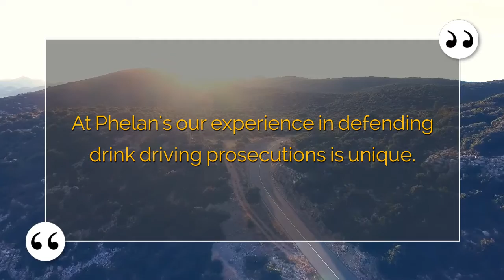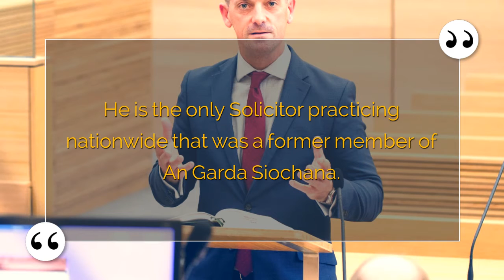best drink driving in cloverhill dublin 2020 | At Phelan's our experienc...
Let that experience go to work for you.